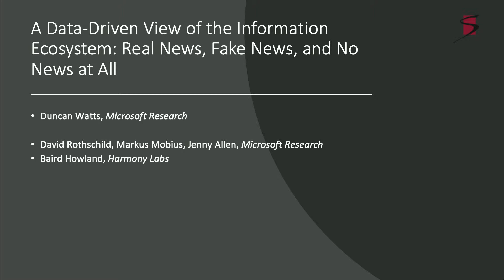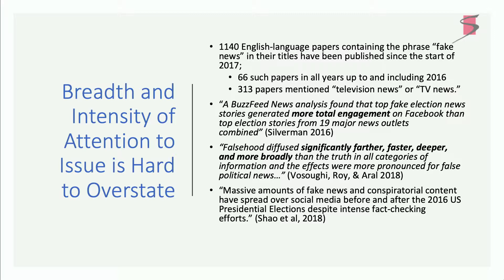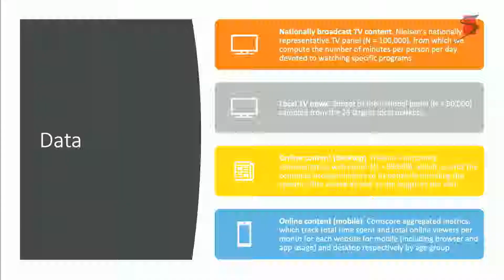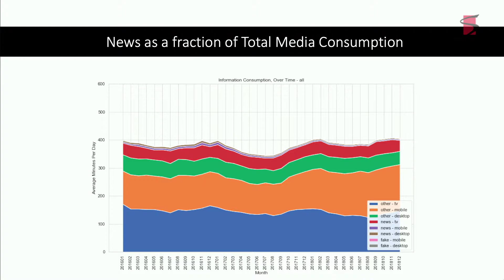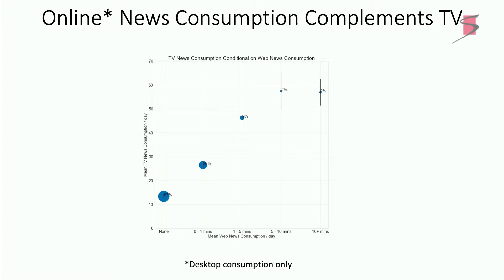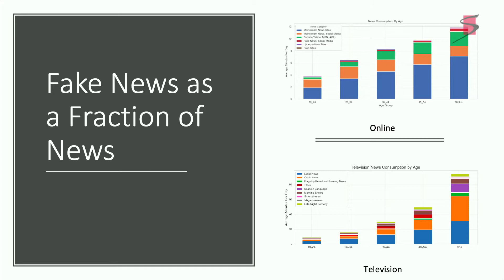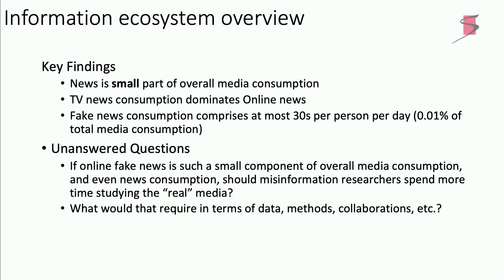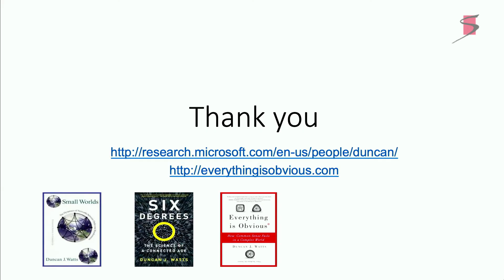Duncan Watts - A Data-Driven View of the Information Ecosystem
A Data-Driven View of the Information Ecosystem: Real News, Fake News, and No News at All - Duncan Watts, Microsoft, Inc.

This talk was part of the Arthur M. Sackler Colloquium Advancing the Science and Practice of Science Communication: Misinformation About Science in the Public Sphere held in Irvine, CA on April 3-4, 2019 and co-sponsored by Rita Allen Foundation, Science Sandbox, Alfred P. Sloan Foundation and The KAVLI Foundation.